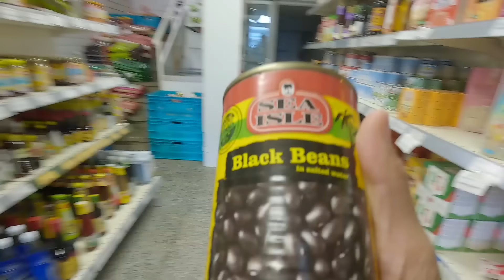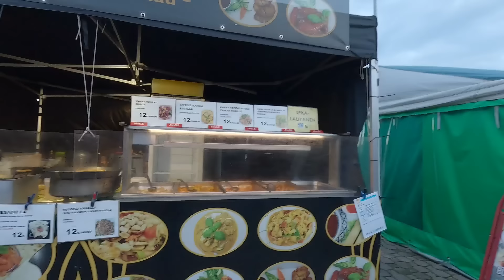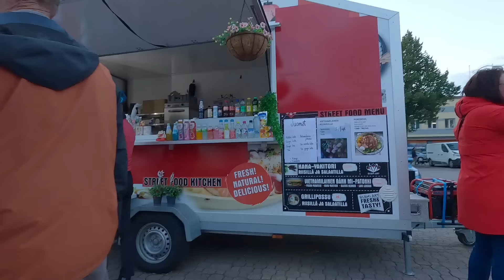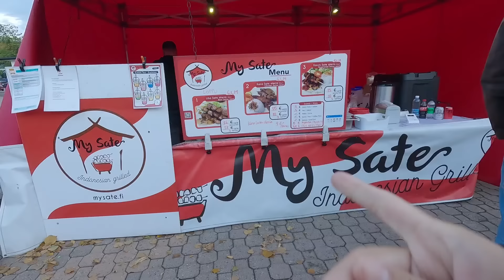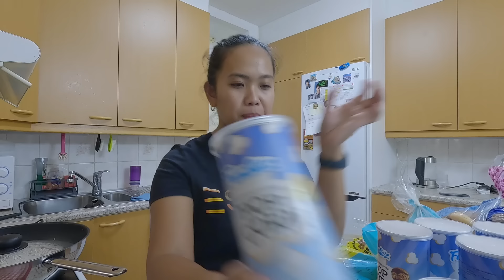SUCCES ANG HARBATAN |DUMPSTER IN FINLAND